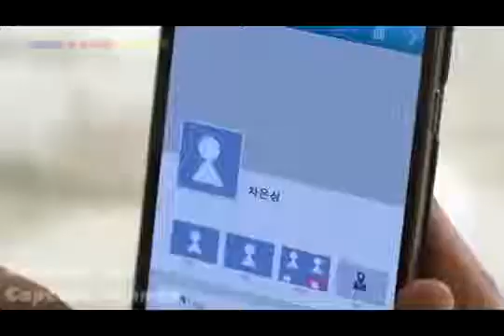👍👍👍👍kore kilp o'zbek music